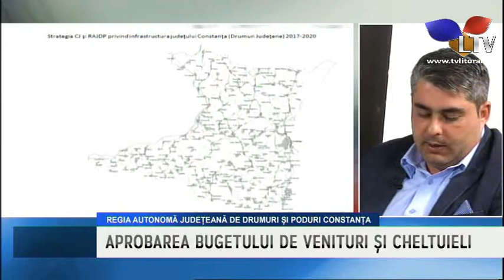Radiografia zilei (04.04.2017) - Litoral TV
Invitat: Lucian Lungoci - director RAJDP Constanta ; Tema emisiunii: Program cu obiective si lucrari pe 2017 al RAJDP Constanta